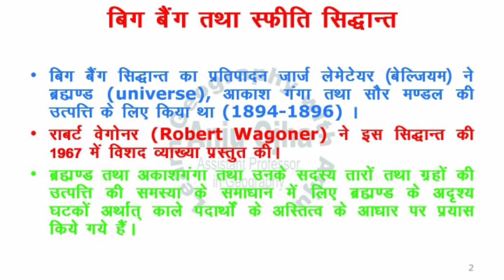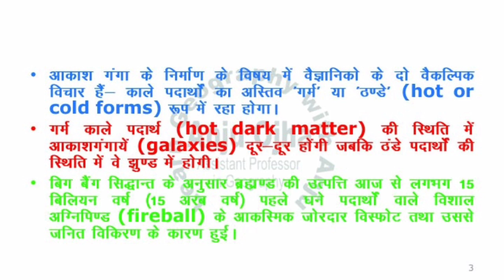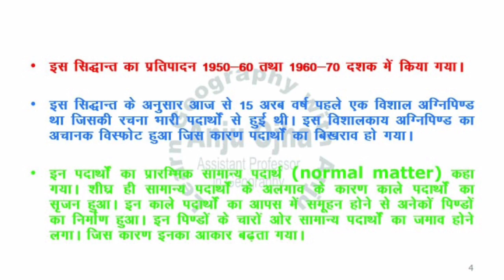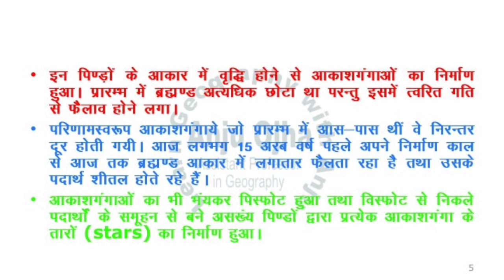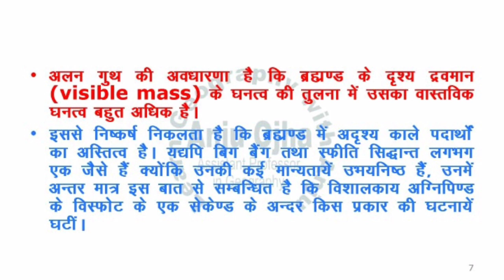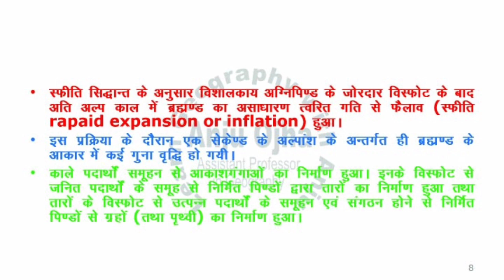# Big Bang Theory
Geomorphology, # RPSC Exams, UPSC Exams, B.A. Part I, # M.A. Exams